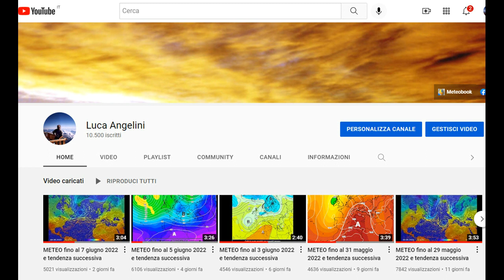Tendenza METEO fino al 21 agosto 2022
Meteo dinamico nei prossimi giorni, con una passata temporalesca al nord giovedì e una contestuale breve ondata di caldo al centro-sud e in Sardegna.